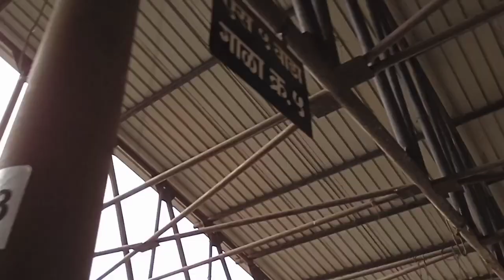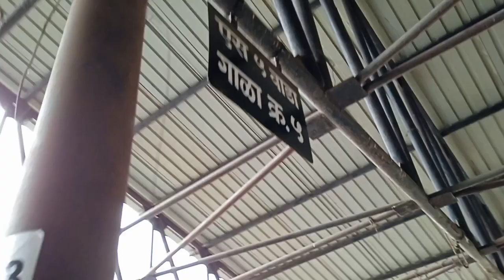Deonar bakra mandi latest update || 15 july 2022 || Paalne waale kids at reasonable rates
For shoot related inquiries contact
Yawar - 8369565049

For quality kids at deonar contact
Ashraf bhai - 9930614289